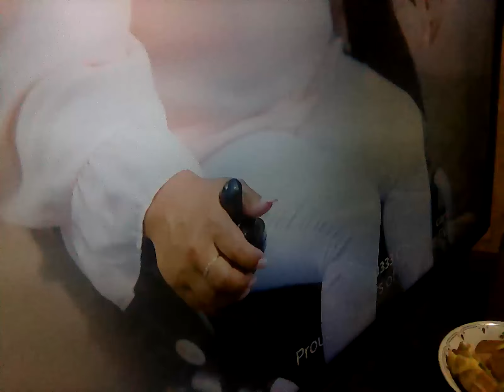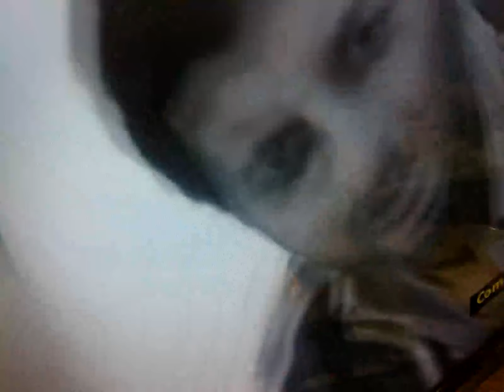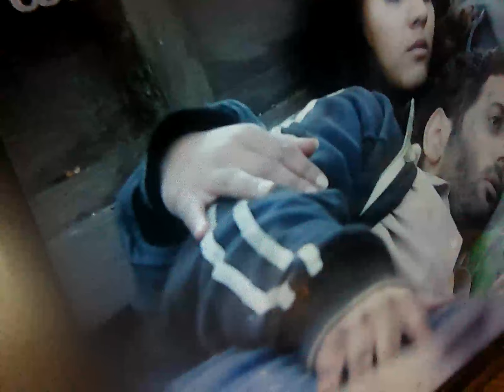9 March 2024